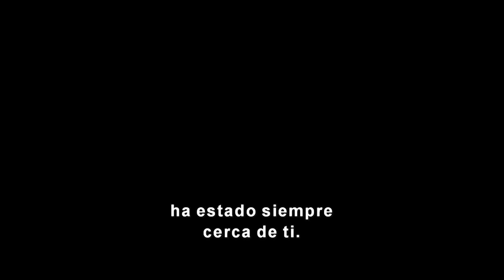LA MUJER DETRÁS DE MARVEL STUDIOS (ES LATINA) | ENTREVISTA